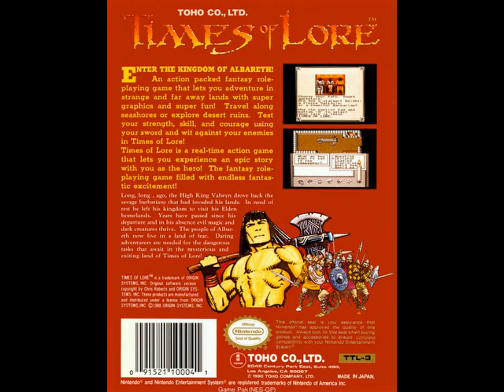Times of Lore (1990) NES BGM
[Video Annotations]
{Title Screen}
[ 0:01 ]
{Character Selection}
[ 2:01 ]
{Chamber}
[ 2:39 ]
{Dungeon}
[ 6:40 ]
{Overworld}
[ 9:48 ]
{Ending - Part 1}
[ 12:10 ]
{Ending - Part 2}
[ 13:54 ]